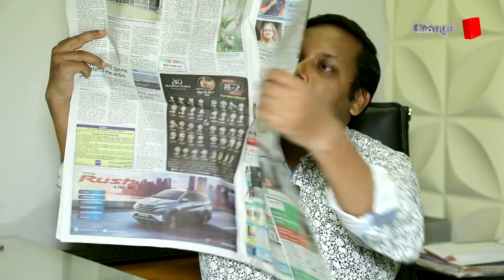মশার ওষুধ ক্রয়ে যেভাবে দুর্নীতি হলো...| সম্পাদকীয় | Change Tv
Changetv.press, It’s a First Video Portal Of Bangladesh. Our Unique Platform: Youtube.com/changetvpress Facebook/changetv.press Twitter/changeTVp Our Motto, Described by Advisory Editor of Changetv.press. Wish For Changetv.press Our TalkShow-Kholamot